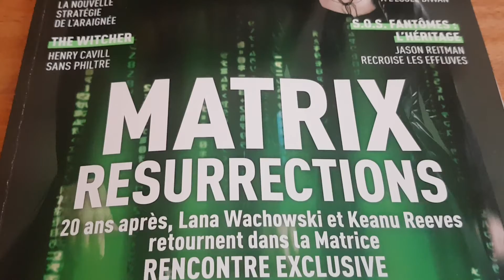Couverture magazine Première décembre 2021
Couverture du magazine de cinéma Première du mois de décembre 2021 mettant en avant le film Matrix Resurrections